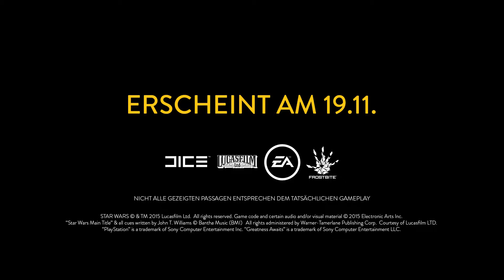SWBF E3 Tatooine Sony GER USK